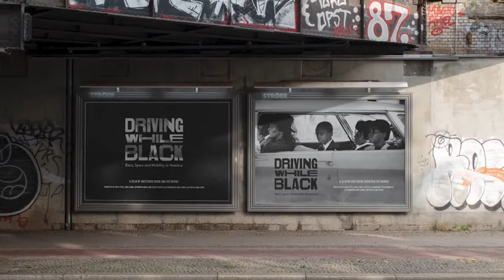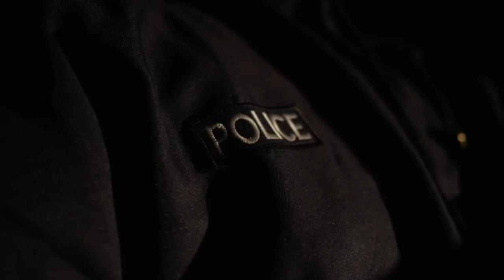Driving While Black Soundtrack EPK featuring Mark Ferguson and Johnni Daniels aka Jha-Nii